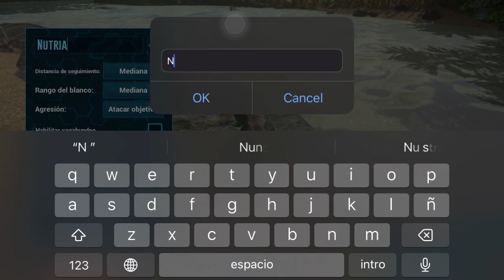Nanutria - Arkatropolis E23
Una nueva aventura ocurrirá muchos siglos atrás, donde bestias prehistóricas compartirán con nosotros una experiencia si igual.

¡En este vigésimo tercer capítulo avanzamos en las defensas de la casa del bosque y se nos une a nuestra familia, una nutria que nos ayudará mucho en las próximas expediciones hacía el norte.